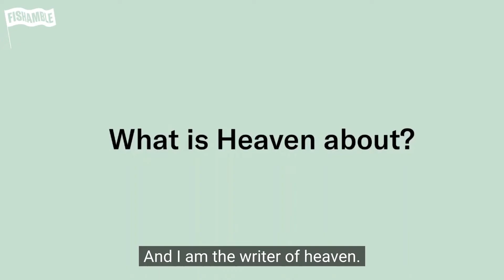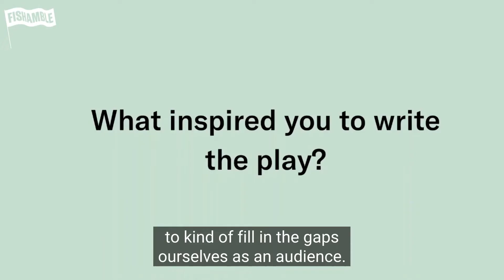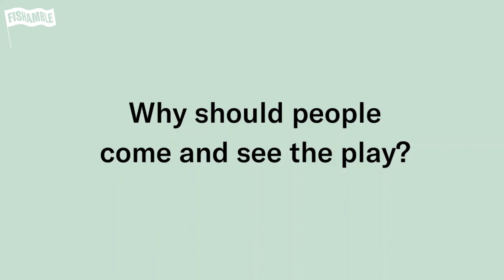Eugene O' Brien and Jim Culleton on Fishamble's Heaven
We caught up with playwright Eugene O'Brien and artistic director of Fishamble and director of Heaven Jim Culleton, during rehearsals.

They chat about writing the play,  bringing Mairead and Mal's story to the stage and working with the Fishamble Heaven team!

After a successful run at Draiocht Blanchardstown and the Pavilion Theatre, as part of Dubin Theatre Festival, Heaven is going on tour!

National tour includes performances at: Hawk's Well Theatre, Sligo , The Watergate Theatre,Kilkenny, The Everyman Cork, Theatre Royal Waterford, Town Hall Theatre Galway and Belltable, Limerick, prior to a New York Transfer at 59e59 Theaters.

Tickets are still available but selling fast.

Thumbnail Image by Leo Byrne & Publicis.